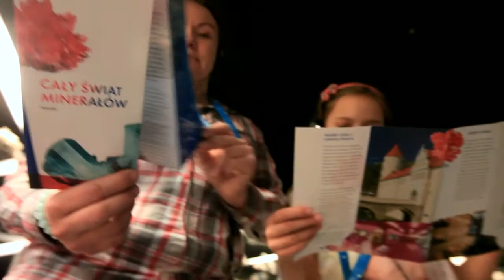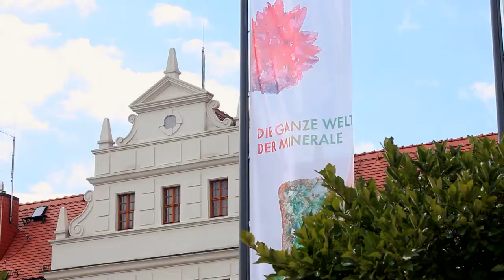terra mineralia - Mineralienschau im Schloss Freudenstein in der Silberstadt Freiberg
Die ganze Welt der Minerale

Mit 3.500 Mineralien, Edelsteinen und Meteoriten ist die terra mineralia, eine Dauerausstellung der TU Bergakademie Freiberg, die schönste Mineralienschau der Welt. Besucher aus nah und fern erleben die Schätze der Erde in einer überwältigenden Präsentation: Ein modernes Ausstellungskonzept und das historische Ambiente des Schlosses Freudenstein lassen die Minerale in einer völlig neuen Schönheit erstrahlen.

Die schönsten und prächtigsten Exponate aus allen Erdteilen sind geographisch gegliedert: Besucher begeben sich auf eine mineralogische Reise um die Welt. Die unerschöpfliche Vielfalt an Farben und Formen sowie das Glitzern und Glänzen der wertvollen Schätze aus Amerika, Asien, Australien, Afrika und Europa versetzen Jung und Alt in Erstaunen und sind ein unvergessliches Naturerlebnis.